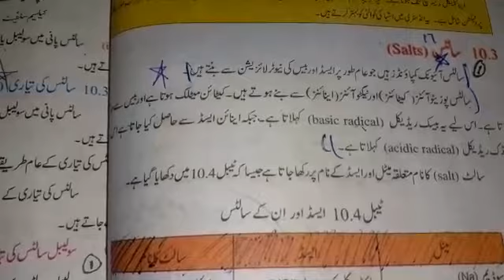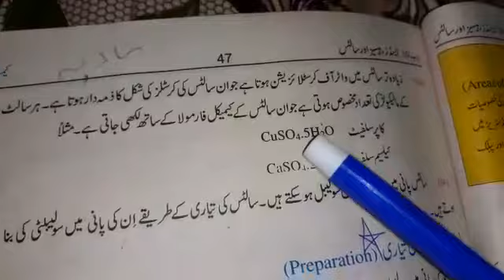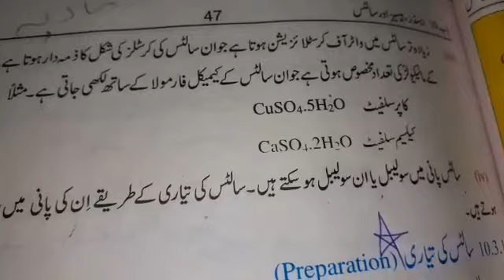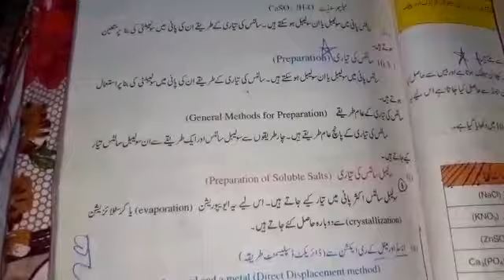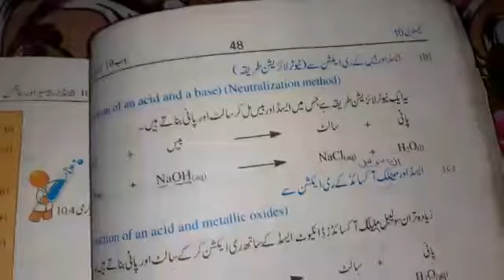10th CLASS CHEMISTRY Salts, properties of salts and preparation of salts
Video from IQRA MATH ACADEMY